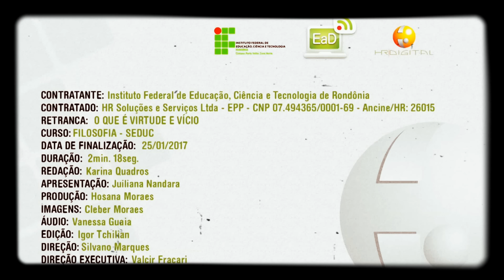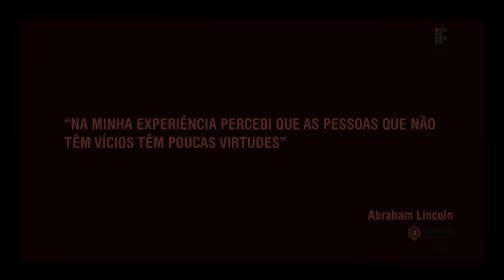Terceiras Intenções...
Segundo Aristóteles a ação virtuosa deve ser voluntária e não contemplar hesitação. O virtuoso não possui qualquer conflitomoral. Tanto quer fazer o bem quanto o faz e a vida feliz é a vivida segundo a virtude. Uma conduta ou sentimento tido de forma deficiente ou excessiva torna-se um vício.